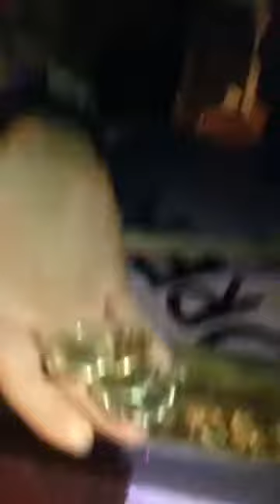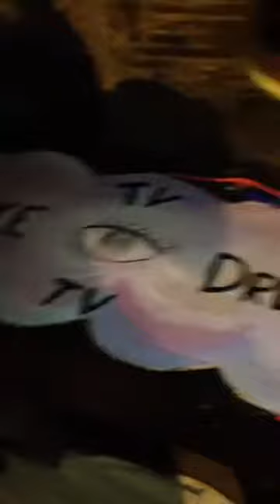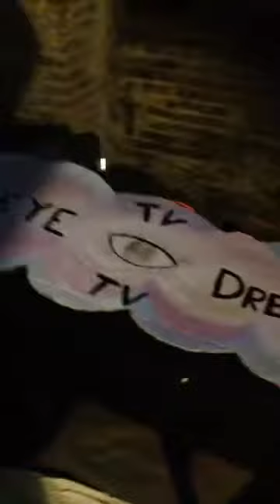EDTV - LIVE BTS Testing with Sara + Sara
A behind the scenes look at setting up the Eye Dream TV set with your fav eyedreamers!